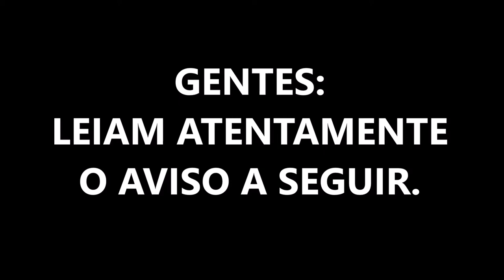LINDO E BARATO - ROUPAS- NEW YORKER - PORTUGAL - CRIS FABRES